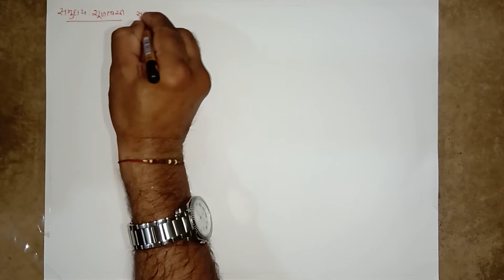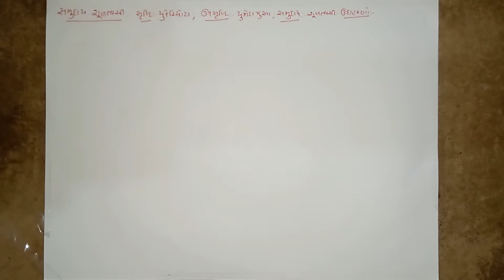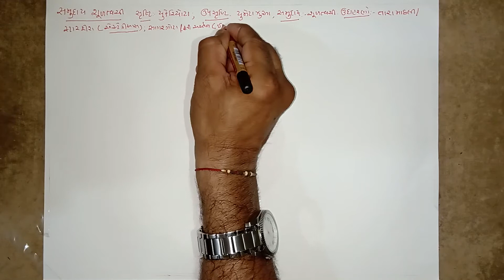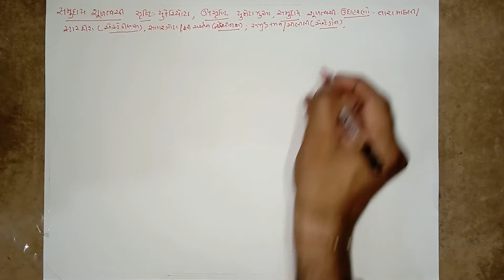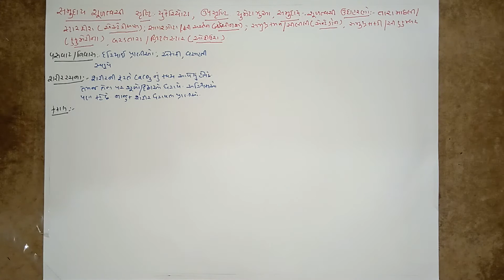Biology 11th Science Chapter -4 Part -8